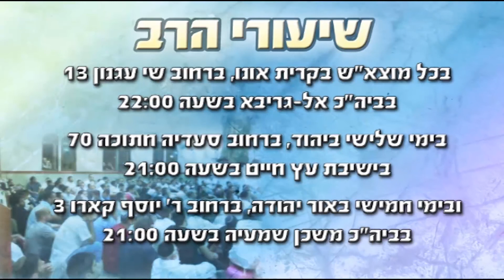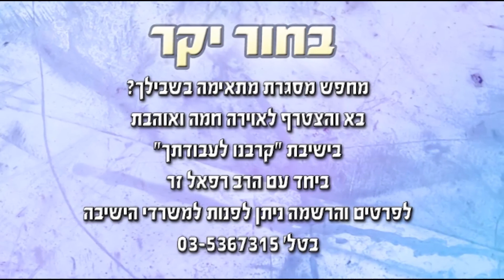הרב רפאל זר - karvenu.co.il - כיצד לנווט את הרחמים שבנו